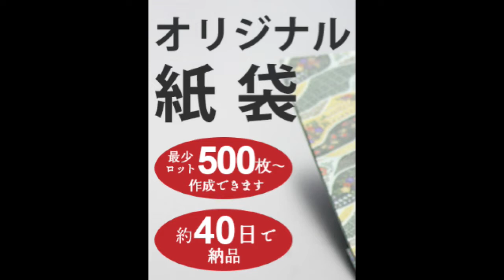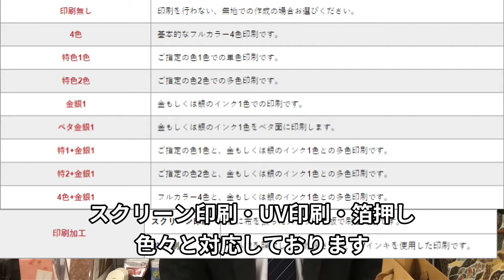谷口松雄堂 オリジナル紙Bagの概要 1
お客様の多様なオリジナル制作御要望に対しまして長年の営業ノウハウを駆使し定番扱い商品に限らず、御要望に応えるべく臨機応変なご提案をさせていただきます。
お問い合わせにつきましてはお見積もり、サンプルご対応等合わせまして迅速かつ懇切なご対応およびコミュニケーションを心がけています。

商談ご希望の方は当社までご連絡ください。
オンライン商談申し込み